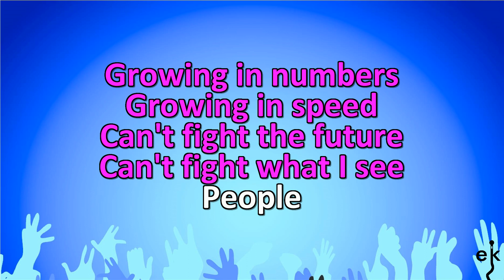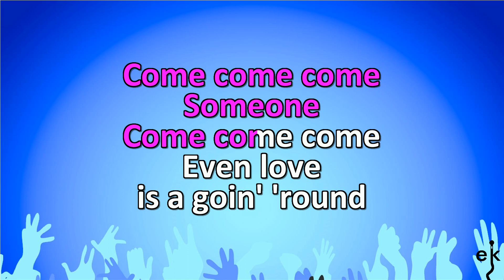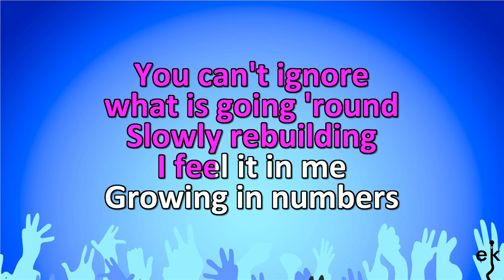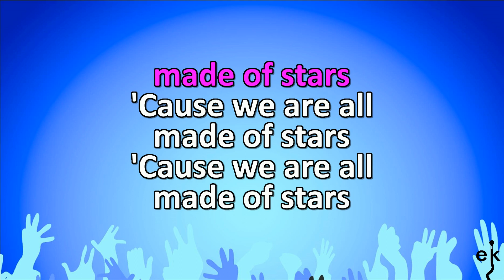We Are All Made Of Stars - Moby (Karaoke Version)